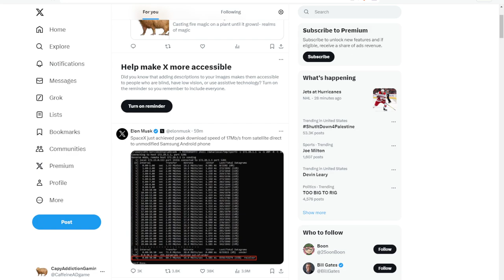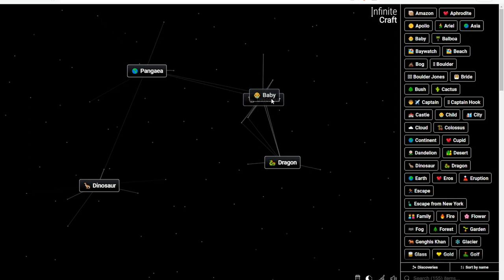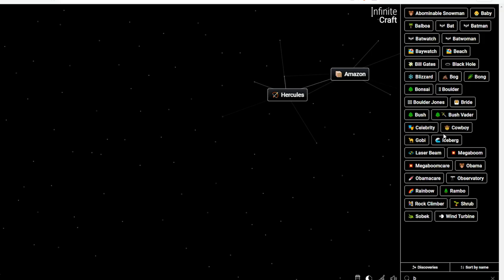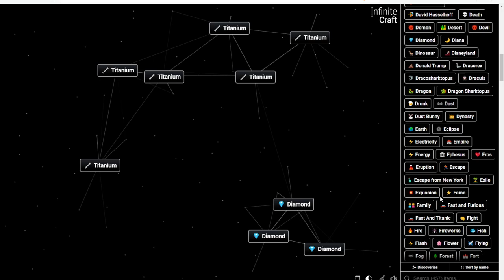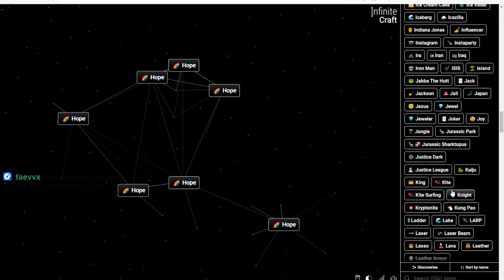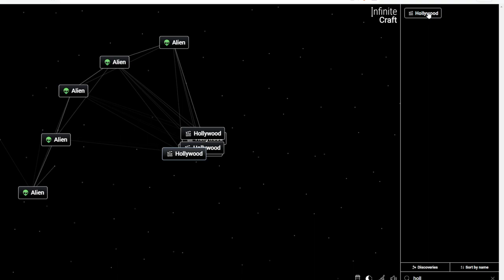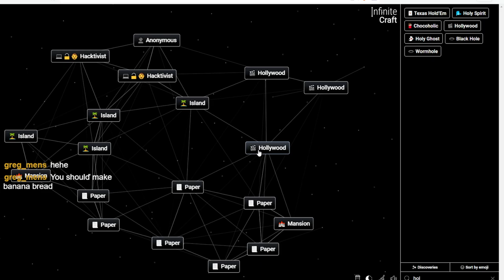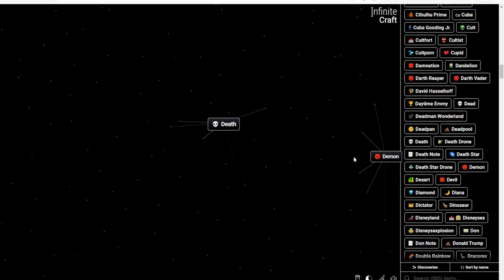Crafting stuff until i lose my mind and fall asleep on stream- Infinite Craft